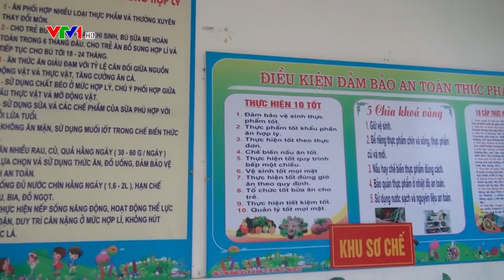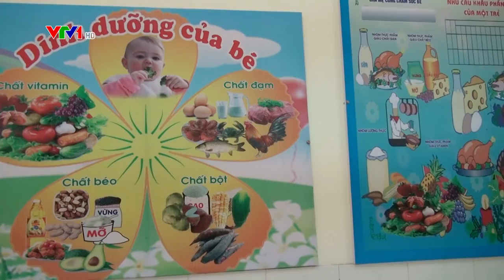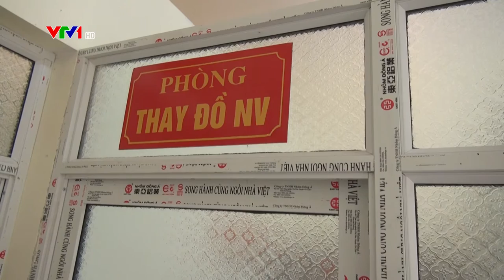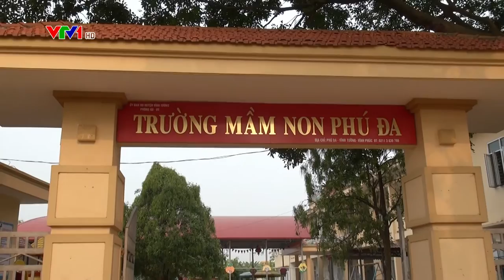XÃ PHÚ ĐA ANH HÙNG ( TRƯỜNG MẦM NON )